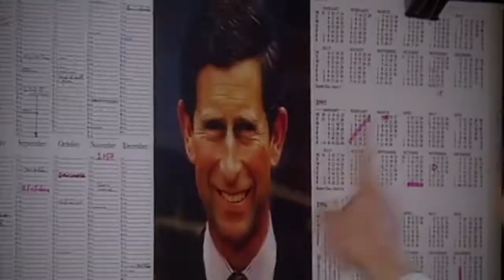Mr Bean - HAIRCUT ( in 3 minutes)